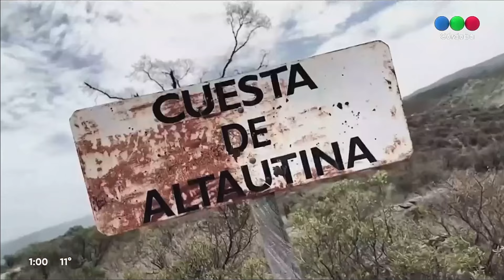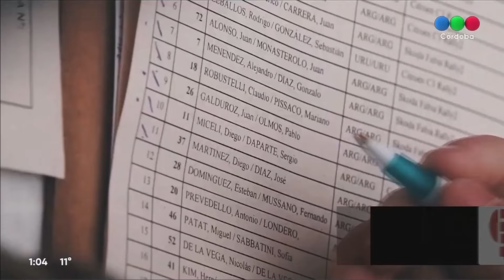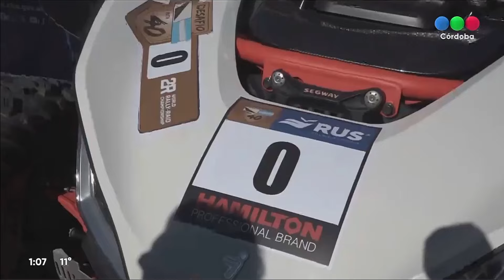🏁 Rally y Más Automovilismo - 13/05/24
💥 Algunas imágenes han sido eliminadas por derechos de autor💥

🌐 Facebook Rally y más Automovilismo